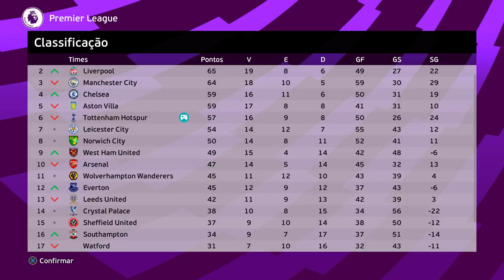ARRANCADA HISTÓRICA!! - Rumo ao Estrelato de Goleiro #32 | PES 2021